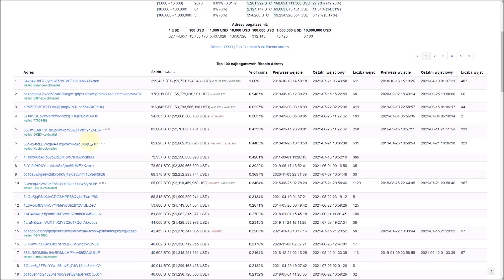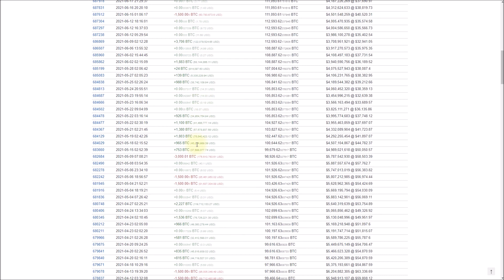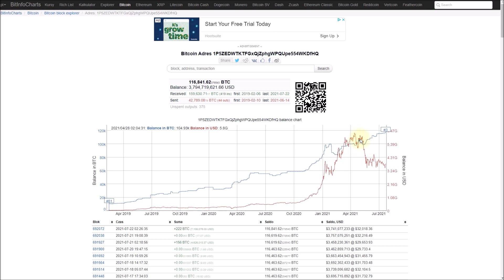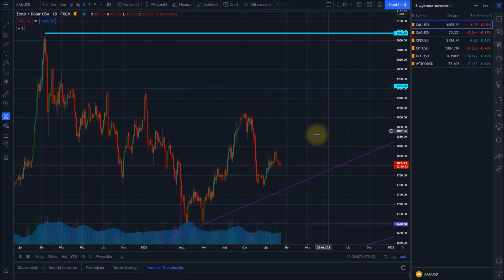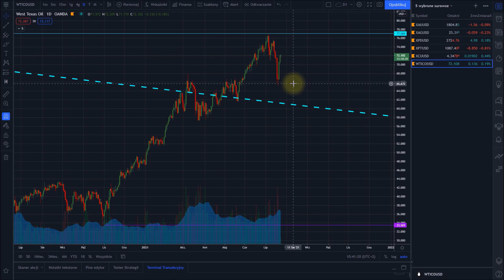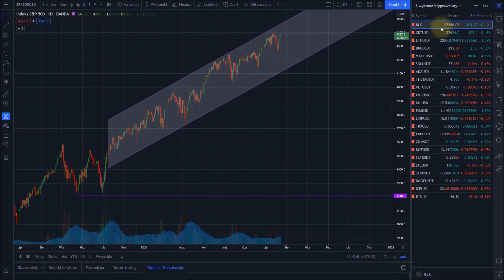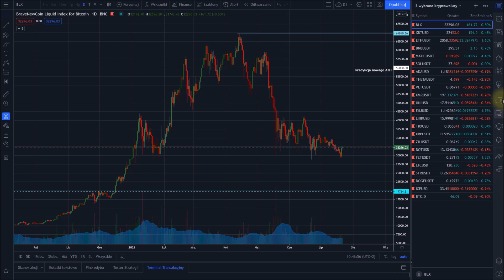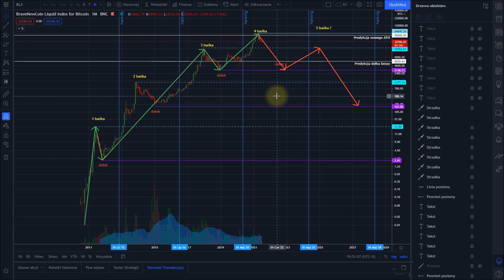Adres Bitcoin ze szklaną kulą. Przegląd rynku: kryptowaluty, giełda, złoto, forex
- platforma z wykresami i moimi analizami

Giełdy i brokerzy, z których korzystam:

- broker z łatwą w obsłudze platformą: akcje polskie i zagraniczne, indeksy, CFD, surowce, forex, kryptowaluty

- giełda kryptowalut z parami walutowimi z PLN

- giełda kryptowalut z dźwignią 1:100

Polecam:

- informacje ze świata kryptowalut plus comiesięczny ranking kryptowalut

- informacje o giełdach i kantorach kryptowalut oraz brokerach forex, opinie i oceny użytkowników, rankingi

- portal o kryptowalucie Litecoin, program emerytura za Litecoiny

- księgarnia z książkami o inwestowaniu

- blog z poradnikiem inwestycyjnym i dziennikiem z moimi inwestycjami